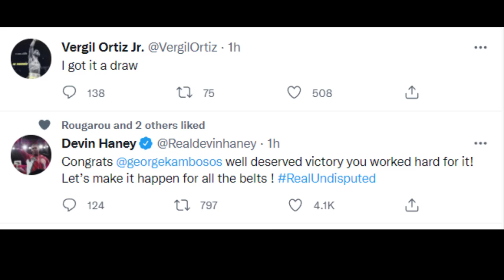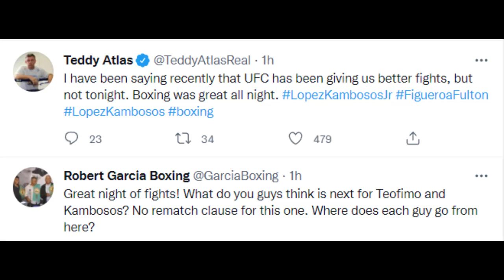POST FIGHT REACTIONS TO LOPEZ VS KAMBOSOS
BOXERS REACT TO LOPEZ VS KAMBOSOS JR FIGHT